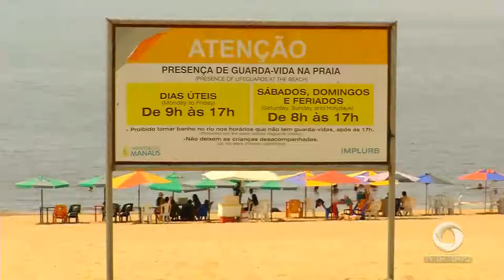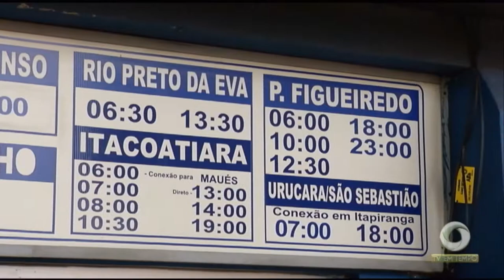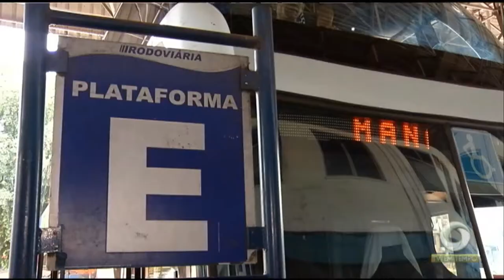Praia da Ponta Negra é aberta no feriadão depois do MP recomendar o fechamento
01º BLOCO JORNAL 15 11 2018 - Praia da Ponta Negra é aberta no feriadão depois do MP recomendar o fechamento